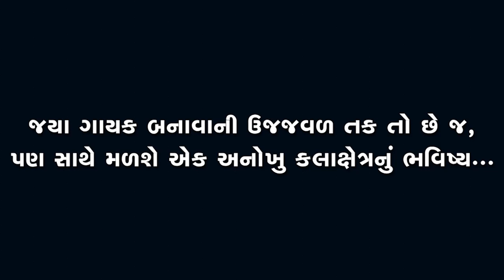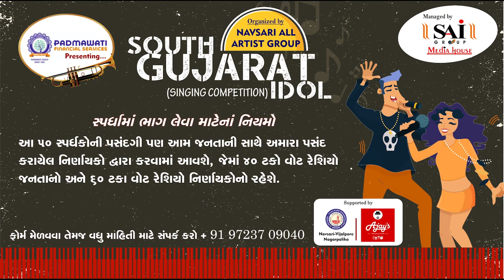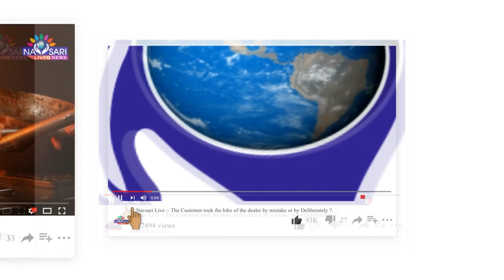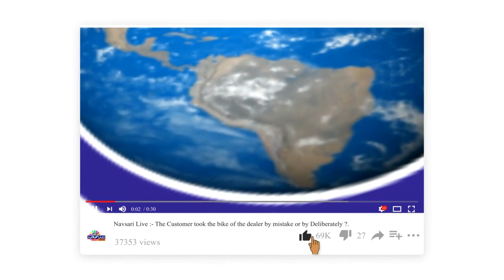Navsari Live:-South Gujarat Idol:-Patel krishna Subhashbhai Age 12 eklavy school bartad